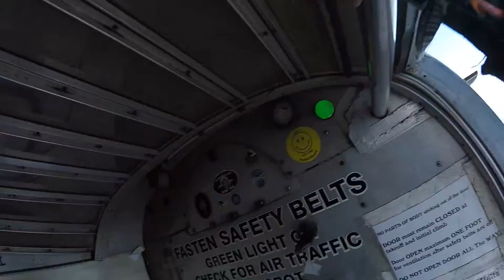Swoopware: Skydive - Haoliang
Swoopware: Skydiving Video - Haoliang